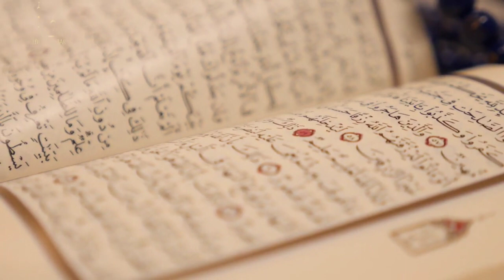Baap Ne Bete Se Wasiyat Mein Phate moze(socks) ki guzarish kyu ki |SABAK AMOZ KAHANI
This channel Hadees Mubarak is basically based on islamic Hadees of our Prophet Muhammad (Pbuh). Allah Gave us Hidayah To follow our Prophet Muhammad sunnah Ameen.

Hadees mubarak Present Islamic videos collection

VIDEO :  Baap Ne Bete Se Wasiyat Mein Phate moze(socks) ki guzarish kyu ki |SABAK AMOZ KAHANI|
Voice :. Hiba Parvez
Editor : Hiba parvez and Naziya Parvez
Back Ground Music :
No Copyright Nasheed, Free Islamic Nasheeds.

Please Note :
All Of The (Halal) Music & Nasheeds( On Our Channel) Can Be Used By Any Youtube User In Their Monetised Content.

Channel Owner (Hiba parvez)
Md.Rahil
Parvez ahmed.

hadeesmubarak 786

I declare all photos are taken from google search images search & using advanced image search option.All Images were fairly used during the making of this videos for educational purposes about islam. We do not mean to victimize any body emotionally .

Note :  copyright disclaimer under section 107 of the copyright act 1976 allowance us  made for "fair use" for purposes such as criticism ,comment,news reporting,teaching,scholarship & research.fair use is a use permitted by copyright statue that might.otherwise be infringing Non Profit ,educational or personal use tips the balance in favour of fair use.

HADEESMUBARAK PROPHET MUHAMMAD